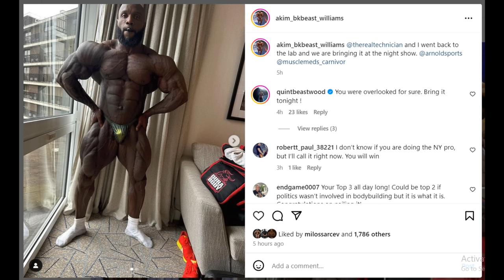Arnold Classic UK (2024) - FINAL RECAP & RESULTS: Hadi Wins Again!